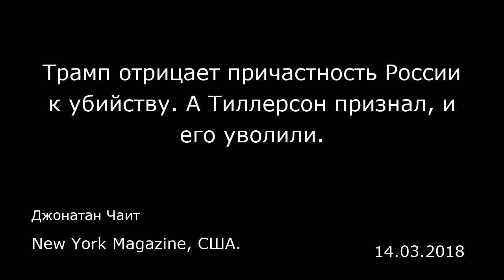Трамп отрицает причастность России к убийству. А Тиллерсон признал, и его уволили.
New York Magazine, США.
Джонатан Чаит
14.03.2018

Каждая кадровая перестановка в администрации Трампа — это темная история об ужасных, некомпетентных людях, ссорящихся с другими ужасными, некомпетентными людьми. Но единственное, чем отличается увольнение госсекретаря Рекса Тиллерсона — это то, что Тиллерсон однозначно назвал Россию виновной в убийстве Сергея Скрипаля  (здесь и далее автор говорит об убийстве, хотя экс-сотрудник ГРУ Сергей Скрипаль жив, он госпитализирован и находится в критическом состоянии — прим. ред.) в Великобритании, а Дональд Трамп этого не сделал.  Вчера пресс-секретарь Белого дома Сара Сандерс осудила убийство, назвав его «дерзким и безответственным», но неоднократно отказалась поддержать вывод, сделанный в Соединенном Королевстве о том, что за этим стоит Россия. Этот диалог с журналистами звучит довольно странно:  Вопрос: Сара, я надеялся, что вы могли бы прокомментировать сегодняшние новости из Великобритании. Как заявляет Тереза Мэй, британские власти считают, что за покушением и отравлением бывшего агента разведки нервнопаралитическим веществом, у которого есть российский производитель, стоит Россия. Во-первых, согласно ли правительство Соединенных Штатов с этой оценкой? Намерено ли правительство Соединенных Штатов признать Россию — как оно это сделало в отношении Северной Кореи в начале этого года в связи с убийством сводного брата Ким Чен Ына — заявить, что Россия использует химическое оружие?  И третье: будут ли какие-либо последствия для России, какая-то реакция со стороны Соединенных Штатов ...